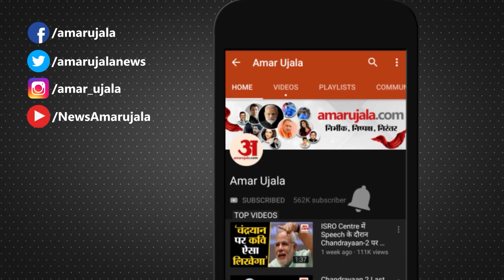Lockdown | अब Police ने Lockdown का उल्लंघन करने वालों से सड़क पर लगवाई उठक-बैठक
Pune में Lockdown का उल्लंघन करने वालों को Police ने अनोखी सजा दी। पुलिस ने सभी से रोड पर ही उठक-बैठक करवाई।